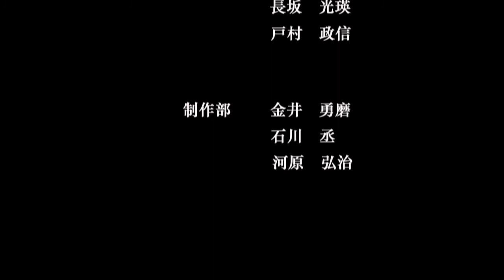映画『なちゅらるぼーんばか』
桜美林大学芸術文化学群映画専修の2017年度『制作II実習』9期生作品。

監督：河野裕明
プロデューサー：下村 ドゥルー聖来